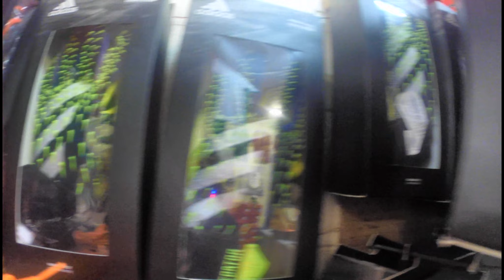ENCONTREI UMA LOJA DE FUTEBOL NO PAIS DO RUGBY !